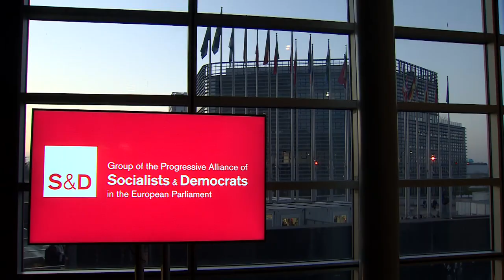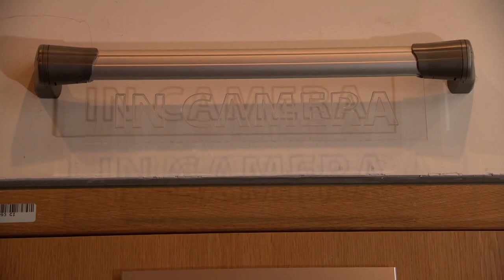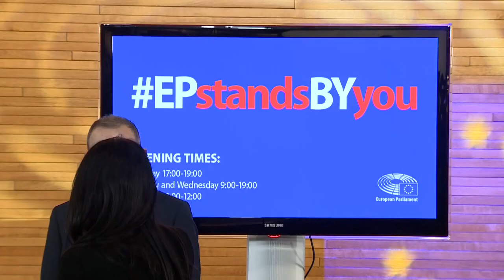A che punto è lo scandalo di corruzione al Parlamento europeo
Dopo quattro mesi, le indagini proseguono: finora sono stati trovati soldi in contanti per 1,5 milioni di euro. Scarcerate tutte le persone coinvolte: Kaili, Panzeri, Giorgi, Tarabella e Cozzolino sotto sorveglianza elettronica